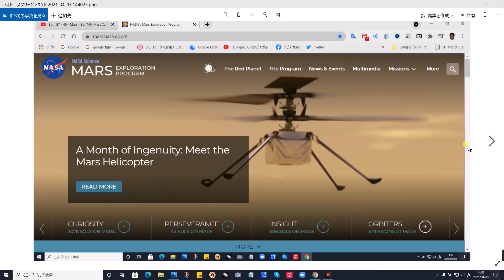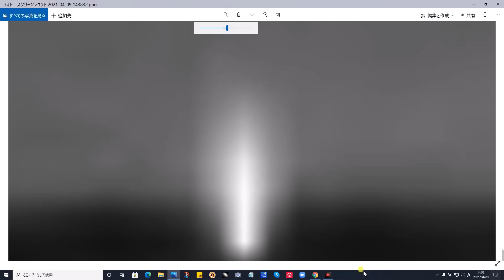火星の不思議な場所・謎の光の柱発見・ NASA's Mars rover Curiosity on Sol 589 (2014-04-03 10:00:03 UTC).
関連最新情報画像リンク

Mars - Sol 589: Right Navigation Camera

Credit: NASA/JPL-Caltech

Voices